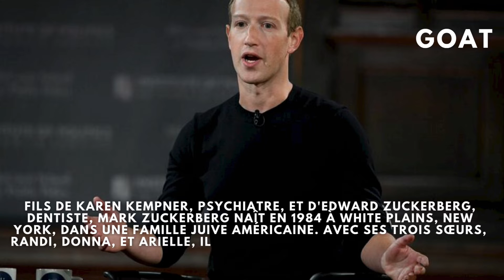Mark Zuckerberg, fondateur de Facebook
Mark Elliot Zuckerberg, né le 14 mai 1984 à White Plains dans l'État de New York, est un informaticien, chef d'entreprise et milliardaire américain. Il est le cofondateur du site et réseau social Facebook en 2004, dont il est l'actionnaire majoritaire et également le président-directeur général.

Selon le magazine Forbes, sa fortune personnelle est estimée à 120,3 milliards de dollars américains début 2022. Il est donc placé cinquième sur la liste des milliardaires du monde de Forbes.